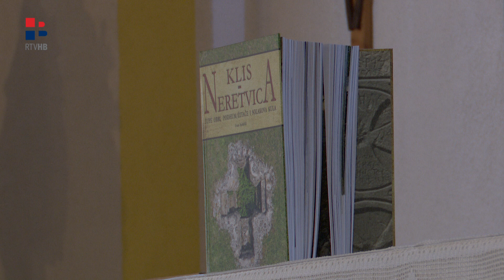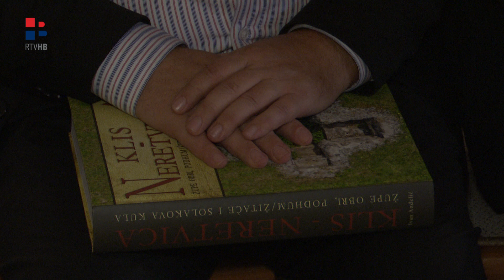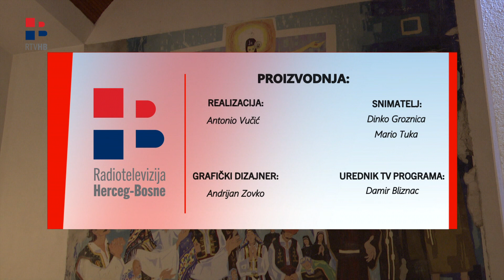RTV HB | Predstavljanje knjige " Klis-Neretvica, župe Obri, Podhum / Žitače i Solakova kula"